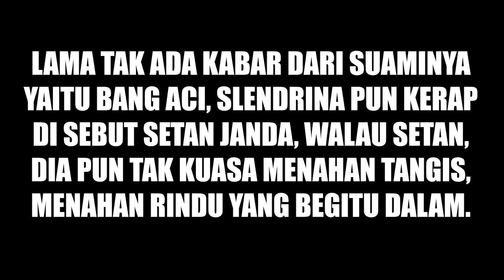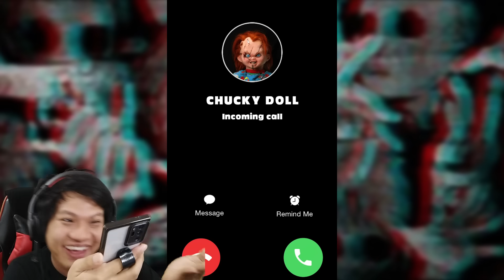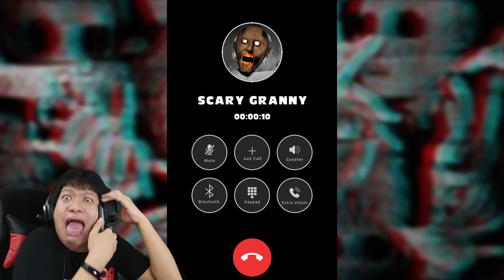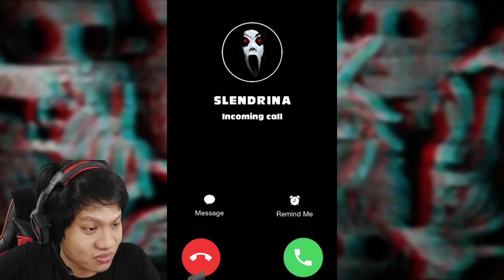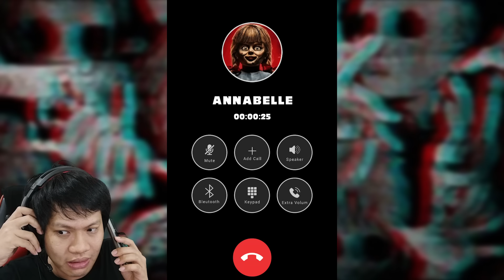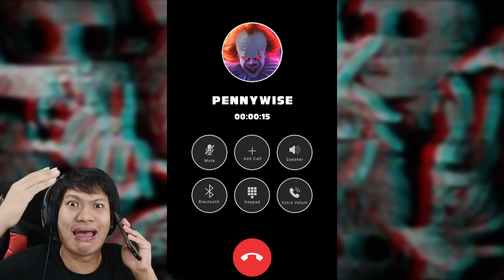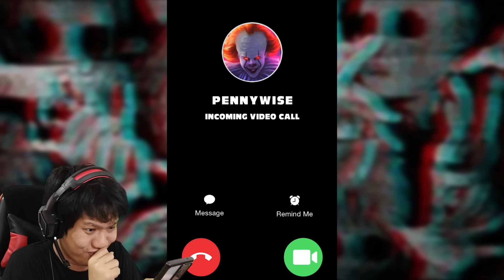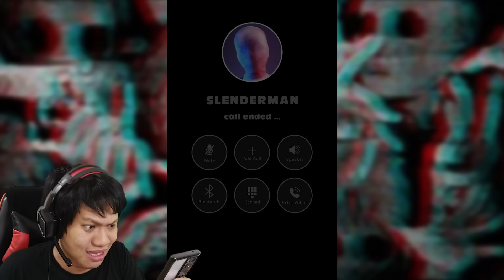DITELPON GRANNY, SLENDRINA, ANNABELE, CHUCKY!!! Telpon Horror [SUB INDO] ~Di Reject Dia Marah!!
Awalnya saya tidak ingin menghubungi slendrina, tidak mau menemuinya lagi dan tak mau berhubungan dengan dia lagi, tapii apa daya saat aku melihat dia menelpon berkali kali, lalu ku jawablah telpon tsb, dan akhirnya. semua terjadiiiiiiiiiiiiiiiiiiiiiiiiiiiiiiiiiii wkwkwk
Yukk kita saksikan Telpon Hollol!!!